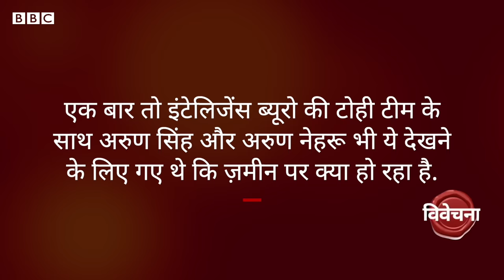Ajit Doval and M K Narayanan : भारत के दो दिग्गज जासूसों की कहानी Vivechana (BBC Hindi)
हाल ही में भारतीय खुफिया एजेंसी रॉ के प्रमुख रहे ए एस दुलत की आत्मकथा प्रकाशित हुई है 'अ लाइफ़ इन द शैडोज अ मेमोएर'. जिसमें उन्होंने अपने साथ काम कर चुके लोगों के बारे मे दिलचस्प विवरण दिया है. आज की विवेचना में रेहान फ़ज़ल रोशनी डाल रहे हैं दुलत के दो साथियों एम के नारायणन और अजीत डोभाल के कारनामों पर.

वीडियो प्रोडक्शनः देबलिन रॉय